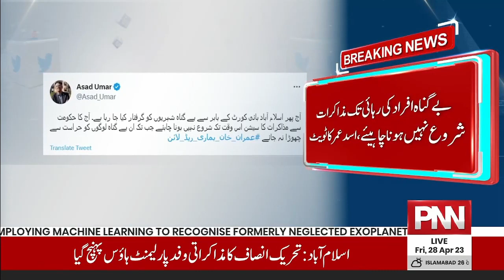PTI Demands Immediate Release of Detained Workers | PNN News